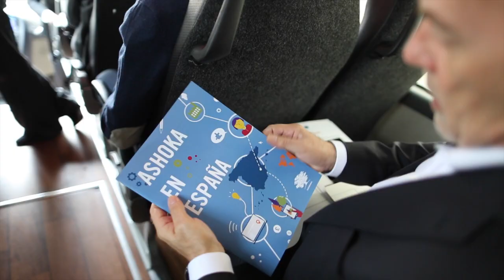Changemaker Journey Ashoka Barcelona